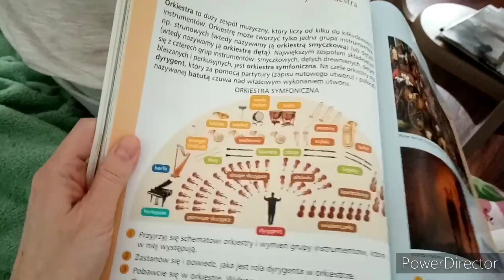ПОЛЬША. 😠ЦЕНА НА МАСКУ, ВПЕРВЫЕ Я В ГНЕВЕ...